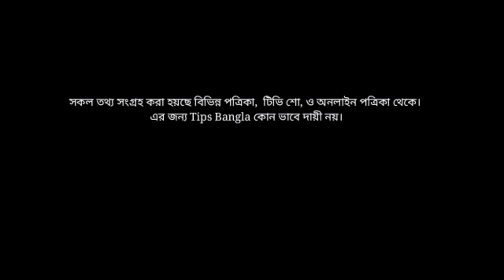গর্ভাবস্থায় কাঁঠাল খেলে কি হয়-গর্ভবতী মা কাঁঠাল খেলে বাচ্চার কি ক্ষতি হয়-Jackfruit during pregnancy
Jeckfruit during pregnancy, ভিটামিন সি, গর্ভাবস্থা এচোড় খেলে কি হয়, গর্ভাবতী মা কাঁঠাল খাওয়ার উপকারিতা, কাঁঠাল
গর্ভাবস্থায় কাঁঠাল খেলে কি হয়,
গর্ভবতী মা কাঁঠাল খেলে কি হয়,
Benefits Of Jackfruit during pregnancy,